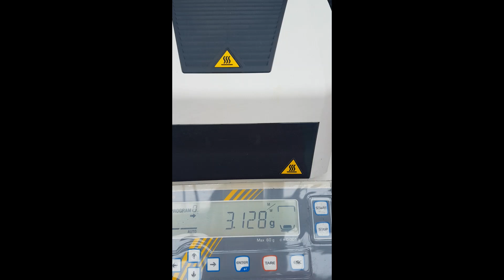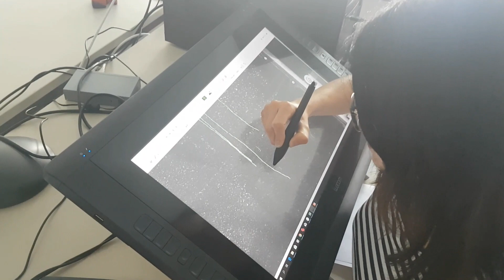EPPN2020 GrowScreenRhizo - Donatella Danzi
Transnational Access Project WEROOT